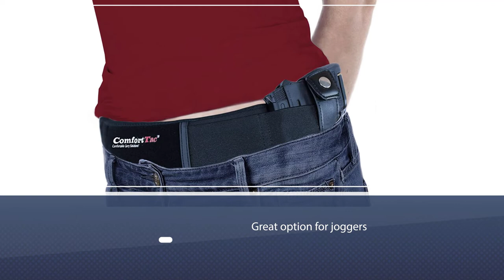Top 5 Best M&P Shield Holsters Review in 2023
Here is the list of five best m&p shield holsters:
1. Concealment Express IWB KYDEX Holster
2. Relentless Tactical The Defender Leather IWB Holster
3. ComfortTac Gun Holsters
4. Sticky Holsters MD-4 Medium
5. Relentless Tactical The Ultimate 3 Slot OWB Leather Gun Belt Holster

🕕Timestamps🕕
0:09- Introduction
0:18 - Concealment Express IWB KYDEX Holster
1:04 - Relentless Tactical The Defender Leather IWB Holster
1:48 - ComfortTac Gun Holsters
2:28 - Sticky Holsters MD-4 Medium
3:06 - Relentless Tactical The Ultimate 3 Slot OWB Leather Gun Belt Holster

🤨 What is a m&p shield holsters?
M&P Shield's one-inch profile allows optimal concealability to the ordinary transporter, and the all-new Alien Gear Holster Cloak Tuck 3.0 iwb holster will provide superior comfort to any Smith and Wesson proprietor. Our M&P Shield 9mm holsters protect the weapon with a polymer frame with our signature holster shell.